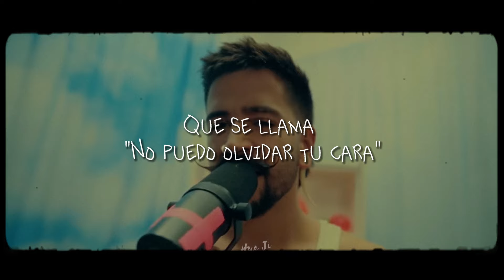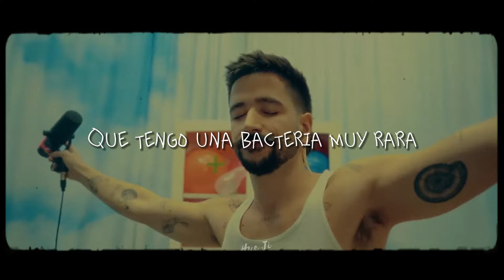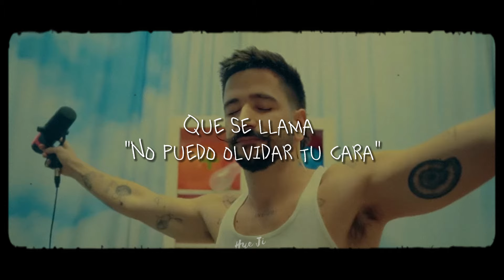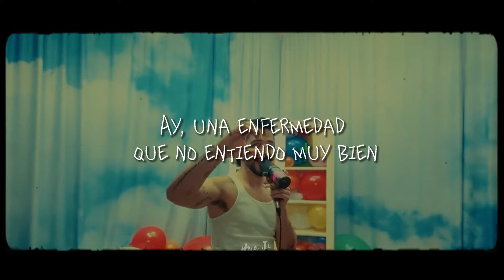Tengo un problema muy extraño, que se llama "Tú estás lejos y te extraño" 🎶 CAMILO - AUTODIAGNÓSTICO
Canción: Autodiagnóstico
Cantante: Camilo

LETRA:

Ya fui al doctor seis veces
Y me repite que me ve fenomenal
Pero a mí me parece
Ay, que ese doctor es muy poco profesional
Y de eso ya me cansé
Y me autodiagnostiqué
Que tengo un problema muy extraño
Que se llama "Tú estás lejos y te extraño"
Que tengo una bacteria muy rara
Que se llama "No puedo olvidar tu cara"
Una enfermedad que no entiendo muy bien
De querer decir: "Te amo" y tener miedo
Que no digas: "Yo también"
¿Será que no quiero que encuentren la cura de lo que yo tengo?
Porque si me quitan esta enfermedad, me muero
Y yo ya me resigné, yo ya no quiero tratamiento
Si estoy enfermo de amor, pues que me dejen enfermo
Y me autodiagnostiqué
Que no digas: "Yo también", yeah
Que no, que no
Ay, una enfermedad que no entiendo muy bien